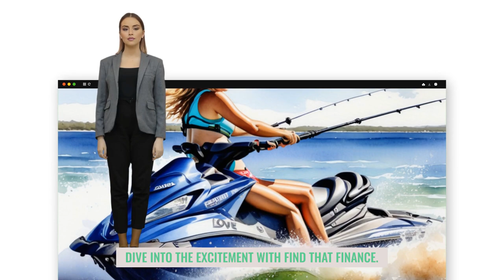Catch the Excitement with a Jet Ski for Estuary Fishing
Yearning for adrenaline-packed fishing adventures? Find That Finance can fund your jet ski experience! Picture the thrill of exploring estuaries and beaches at high speeds. Get your loan and sail towards unforgettable moments. Embrace the thrill of the ride. Start your aquatic escapade at FindThatFinance.com.au today!